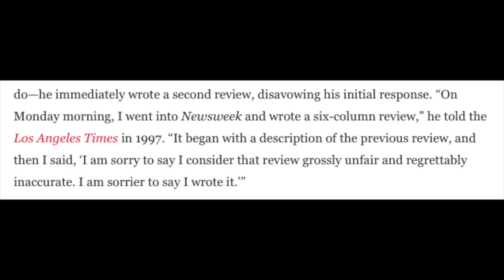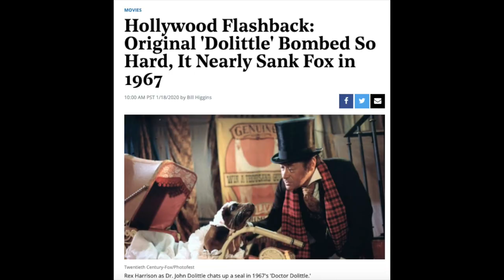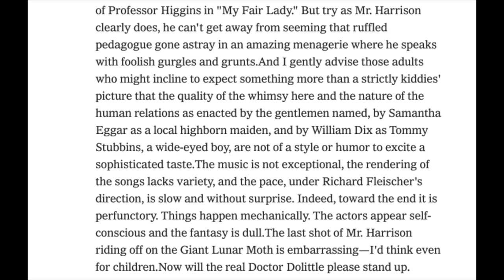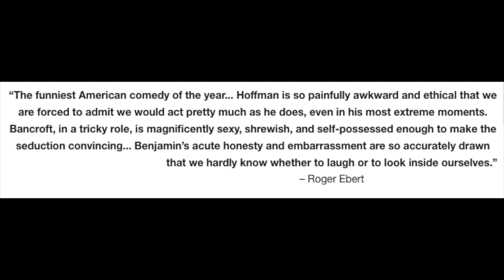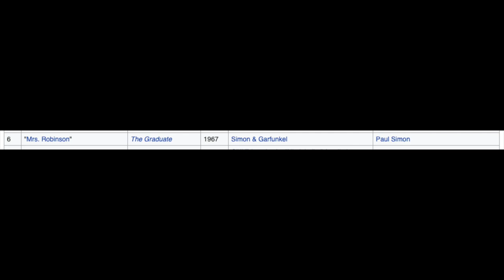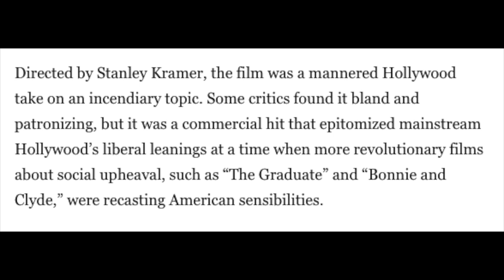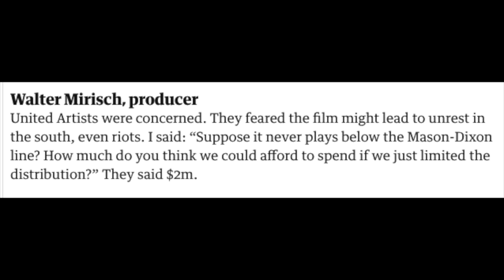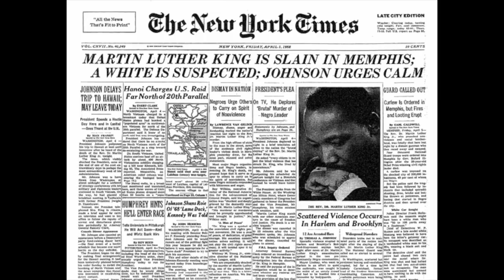Reel Gold #8: Pictures At A Revolution (1967 Best Picture)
1967 was a landmark year for American filmmaking and the five films nominated for Best Picture at the 40th Academy Awards aptly describe the sentiments and contrast felt between Old Hollywood and New. "Bonnie & Clyde" and "The Graduate" paved the way for a new wave of creators, "Guess Who's Coming to Dinner" celebrated a new star, while mourning another, "Doctor Dolittle" would end the family movie musical and "In the Heat of the Night" would provide commentary while prevailing as triumphant during a time of racial and social injustice.

This episode was inspired by the book of the same title by Mark Harris.

Time Stamps:
New Hollywood: 0:59
Bonnie & Clyde: 2:08
Doctor Dolittle: 5:43
The Graduate: 9:06
Guess Who's Coming to Dinner: 13:49
In The Heat of the Night: 16:46
40th Academy Awards: 20:08